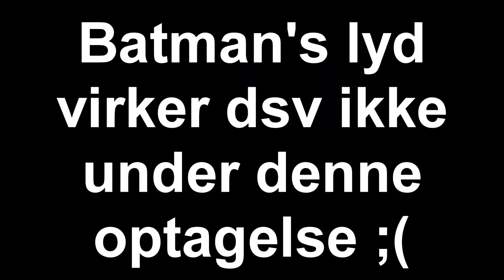Globus #16 - VI SÆLGER BRØD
• Tak fordi du sad og så den her video, det betyder meget for mig.

• IP: Mcglobus.net

• Forsæt God Dag :)

Serveren jeg er admin på: Mariopvp.Dk

  Info om mig:

• Mit navn er Anders.

  Mit udstyr:

• Headset: Logitech G930
• Tastatur: Black widow chroma
• Mus: Logitech G602
• Skærm: En Dell skærm
• Mikrofon: Blue snowball

• Forsat god dag :D